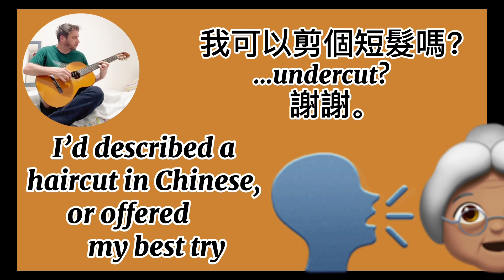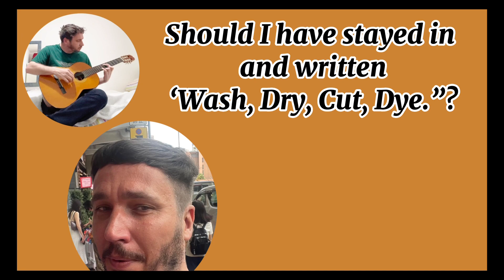💇🏻‍♂️ Wash, Dry, Cut, Die 💀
Sometimes you get a haircut that you're happy with, and sometimes you look in the hairdresser's mirror and want to die! 😅

Thanks to Ann, Olga, Jeff and Cheryl for your comments! 😁